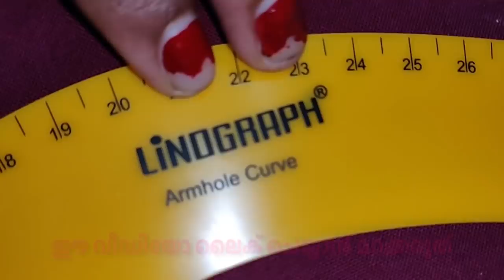Armhole And Neck Cutting Very Easy And Simple Method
How To Use Tailors French Crave And Armhole Crave.

Tailoring Tutorial Classes For Beginners In Malayalam.